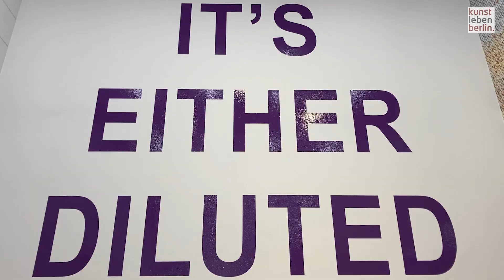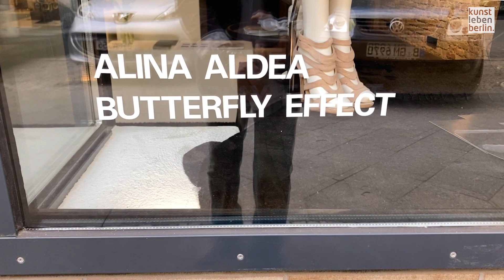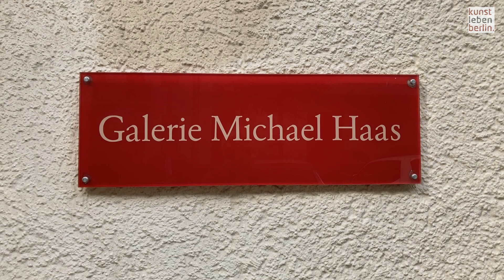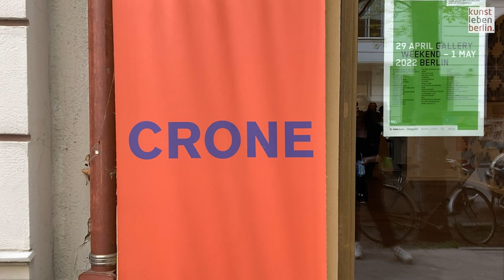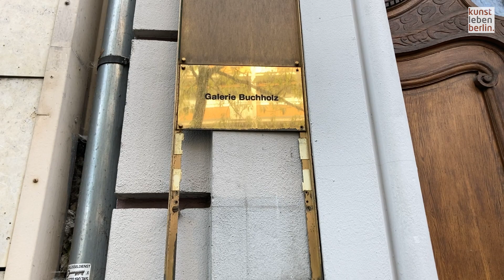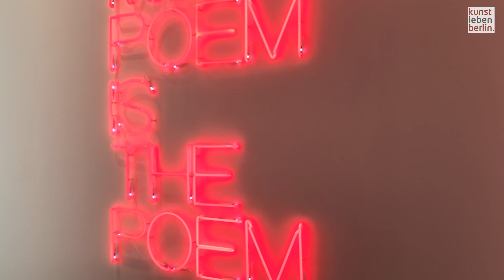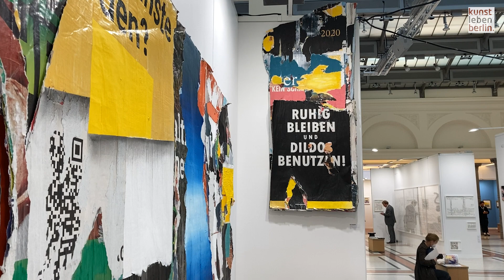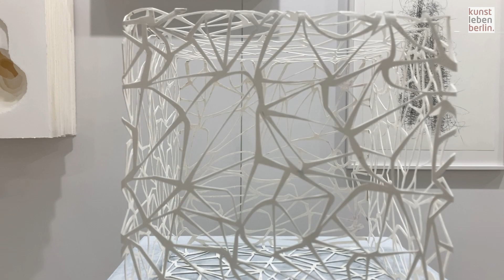Gallery Weekend 2022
Was für ein herrlicher Auftakt für das Kunstjahr 2022! Traumhaftes Wetter und über 30.000 Besucher aus aller Welt. Das Gallery Weekend (28. April bis 1. Mai) zeigte sich nach zwei Jahren Pause als wahres Kunstspektakel! Prallvoll mit Kunst, Podien, Gesprächen und endlich auch wieder Partys. 52 offiziell teilnehmenden Galerien und ca. 400 Kunstorte in Berlin zeigten neue Shows von über 80 internationalen KünstlerInnen. Romy und Masch haben sich, wie jedes Jahr, die Kamera geschnappt und für dich auf die Reise gemacht...

Ein Video von dir bei Kunstleben Berlin | A video of you at Kunstleben Berlin

Kunstleben Berlin - Magazin für Kunst in Berlin | Art Magazin for Art in Berlin
Hier findest du uns  |  Here you can find us:

*Dienstleistungen für Galerien und Künstler | Services for galleries and artists*